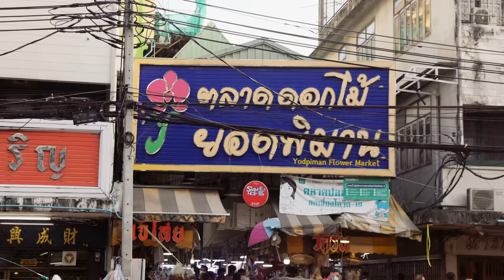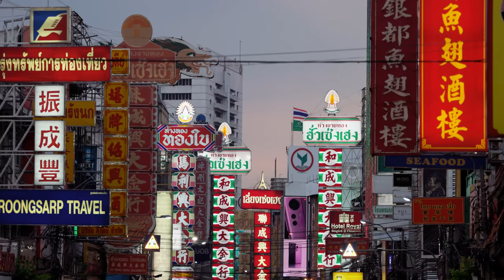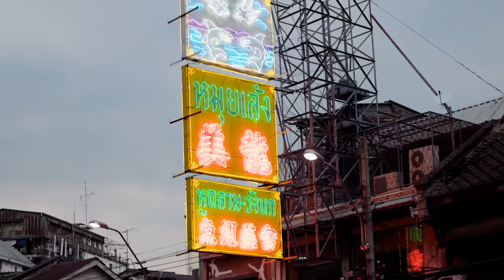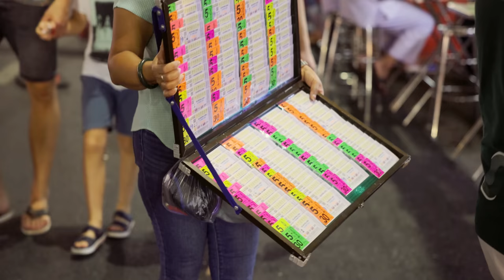Exploring Thailand's markets at night — Bangkok Photography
MUSIC
Naiti by Lwfi
Cheap Happiness by JMR
Walk Without Sound by Red Licorice
Love is Easy by JMR
— first month free with code: JOEALLAM
If you're a music producer, please get in touch — I'm always looking for new artists!

Closing out the Thailand series with a thoroughly enjoyable evening taking photos from the Yodpiman Flower Market in Pak Khlong Talat to Yaowarat Road in Chinatown. These are two of my favourite areas for street photography in Bangkok by far!

Throughout the night, we were joined by various new friends from the meet-up we held a few weeks prior, which is always fun. I think we explored Chinatown pretty intensely for a few hours, but it's still somewhere that will continue to offer something new each and every time you visit — it's just alive with activity!

HOW I MAKE MY CONTENT
VIEW ALL MY CAMERA GEAR